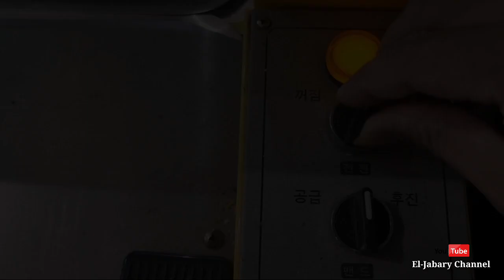Fishing Korea P to P || Mesin Ikat Otomatis Packing Ikan Teri (Dried Anchovy)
Setelah ikan teri di packing, lalu ikan terinya yang sudah dimasukan ke dalam kardus ukuran 1,5 Kg diikat masing-masing 6 tumpuk. Setelah diikat, ikan teri siap didistribusikan.